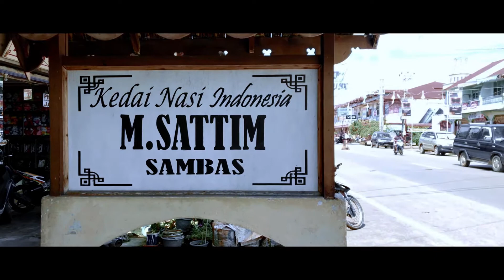KULINER AYAM GORENG KAMPUNG LEGEND : SATIM SAMBAS